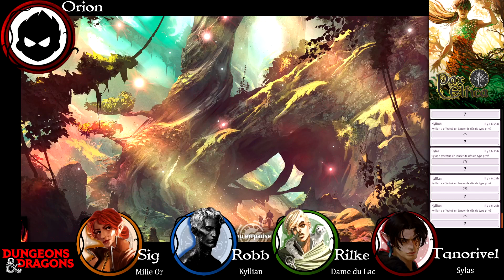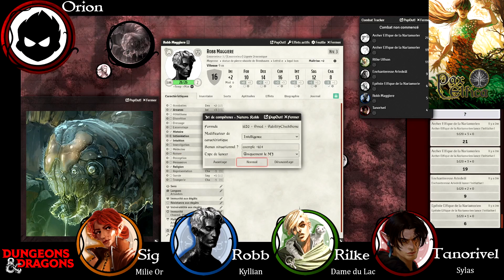Pax Elfica - S01E19 - Vermille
Lorsque les elfes sont sortis de leur forêt pour vous libérer de l’emprise du Nécromant, vous les avez acclamés.

Lorsqu’ils sont restés, vous avez commencé à douter.

Maintenant que l’occupation elfique est plus dure que jamais – couvre-feu, enlèvement d’enfants, ensorcellement des opposants – vous en êtes certain : un tyran en a remplacé un autre. La Pax Elfica pèse sur la région comme une chape de plomb. Mais les héritiers du Nécromant ne sont sûrement pas loin… Alors, pris entre le marteau et l’enclume, qu’allez-vous faire ?

Plongez dans la région de Valseptente, sous le joug des elfes. Démêlez les intrigues de quatre arcs narratifs intriqués dans un monde en nuances de gris. Ici, l’ennemi de votre ennemi n’est pas forcément votre ami. Seuls vos choix, initiatives, réussites et échecs influeront sur le dénouement de cette campagne ouverte, sans linéarité ni dirigisme, où chaque fin est personnalisée.

Et comme souvent, tout commence dans une auberge. Sauf que cette fois, c’est vous qui en êtes les tenanciers ! Sous votre impulsion, ce havre de convivialité pourrait bien devenir le cœur de la résistance… À moins que la concurrence féroce de l’auberge du Pont ne vous jette sur la paille !

Orion est le MJ de cette fabuleuse campagne!
Les joueureuses Dame du Lac, MilieOr,  Sylas et Kyllian incarnent les héros résistants!

00:00:00 Petit résumé de la dernière fois
00:02:20 Vers Géant
00:32:00 Libérer Tan
01:00:00 Réunion de famille
01:55:00 La Flèche

Attention : cette vidéo est un jeu de rôle (œuvre fictionnelle) et ne représente ni les pensées ni les actes des joueurs/acteurs, mais est une interprétation d'un scénario et de personnages.
Le scénario va parfois nécessiter pour des raisons narratives des comportements inappropriés des personnages qui ne sont en aucun cas ceux des joueurs.